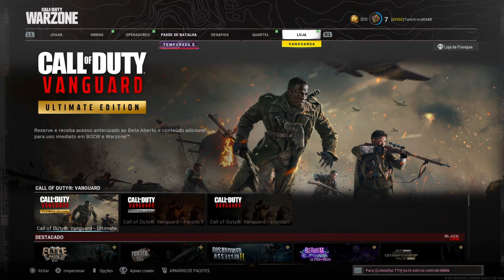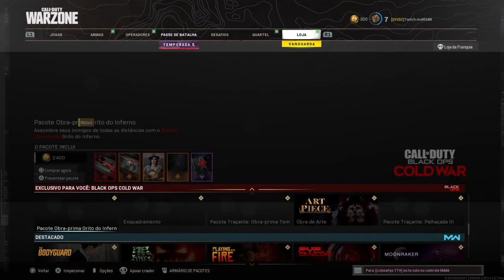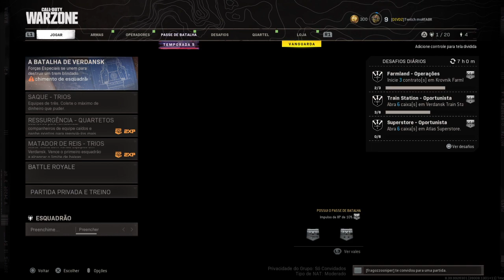[PS4]CONTROLÃO ON heeeelp Não comprem os pontos do canal!!!! ~ !armas !sub !doação !nick !pc !s